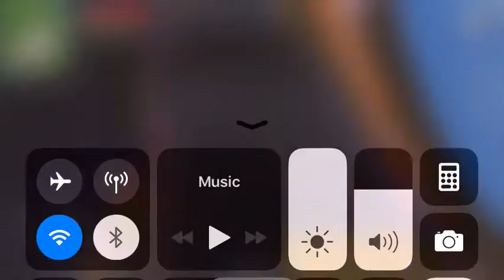Fortnite weird mobile glitch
Wei